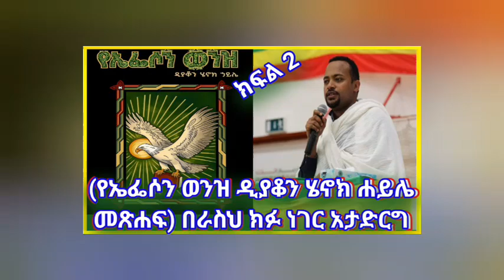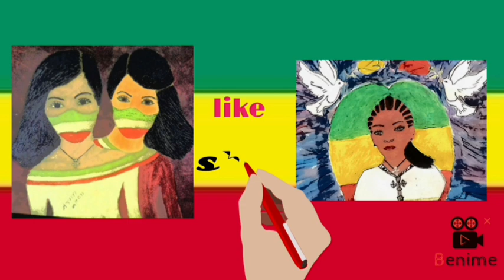💦(የኤፌሶን ወንዝ በዲያቆን ሄኖክ ኃይሌ መጽሐፍ )በራስህ ክፉ ነገር አታድርግ ክፍል ፪#ethiopia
💦(የኤፌሶን ወንዝ በዲያቆን ሄኖክ ኃይሌ መጽሐፍ )በራስህ ክፉ ነገር አታድርግ ክፍል ፪#ethiopia orthodox_tewahdo church@binalefart2799